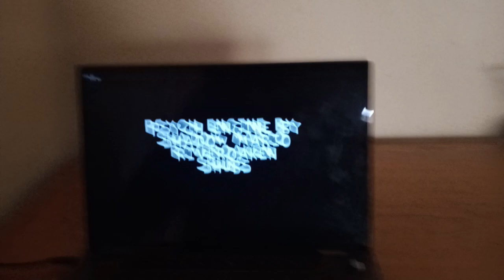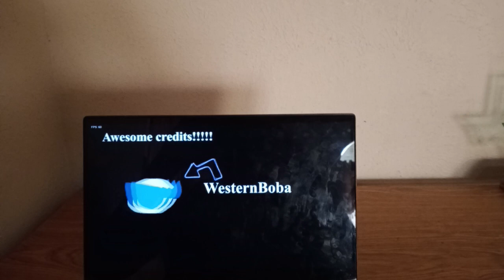Friday Night Funkin: Present Danger vs Krampuis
FNF: Present Danger is a Friday Night Funkin mod where Boyfriend rap-battle someone that is dress like Santa, but is not Santa.

Prologue:
On the night before Christmas, Boyfriend was staying at Girlfriend’s place to celebrate it with her family. But he couldn’t wait for Christmas so he couldn’t sleep, and then decided on sneaking downstairs to check out the presents. When he gets to the living room something stops him, and it isn’t Santa. (Don’t let this guy in your house).